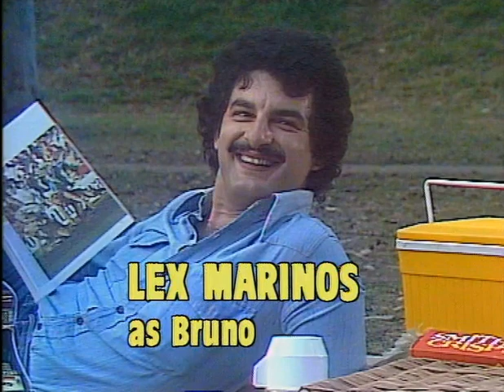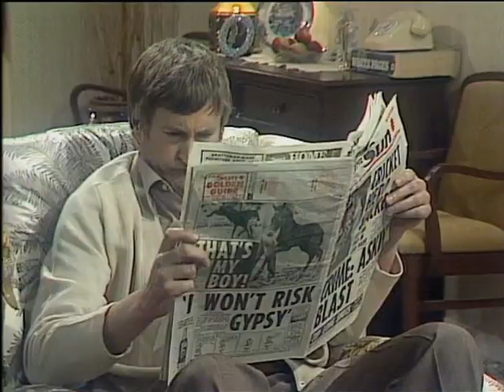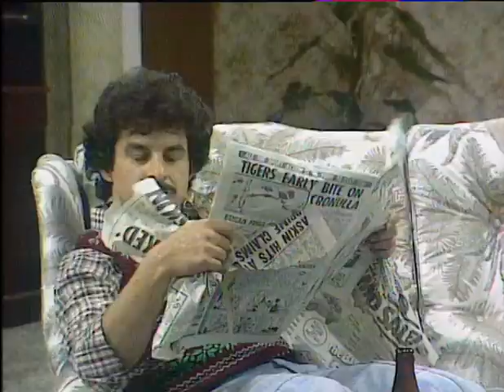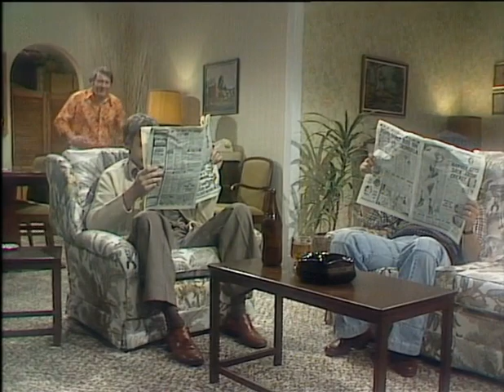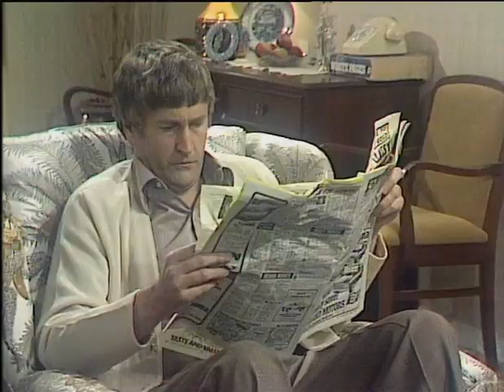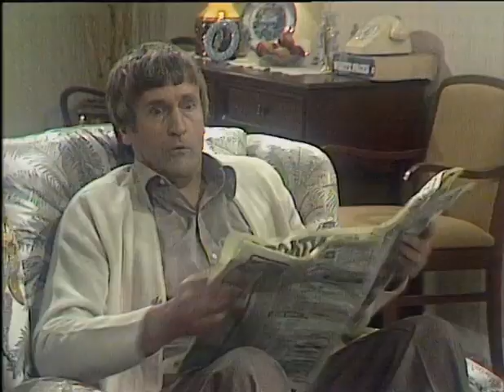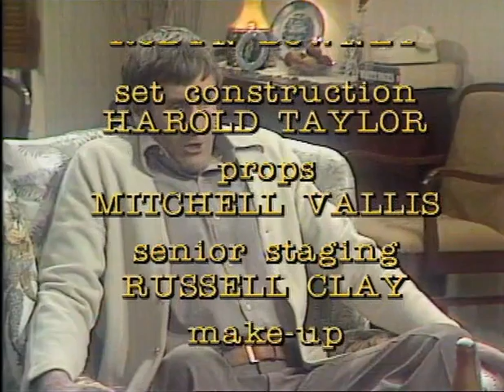Kingswood Country: Willow Talk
Ted is upset that next door's willow tree is dropping its leaves and its roots are also cracking the driveway. Bob decides to help out by cutting it down with his chain saw, with an unexpected result.